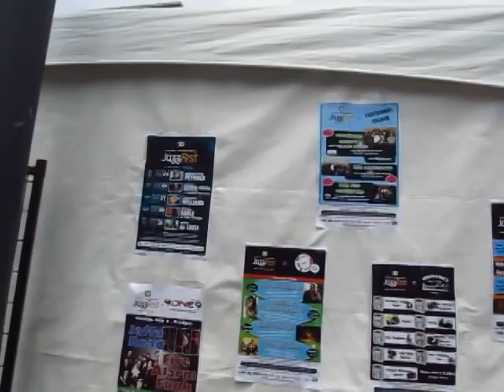2011 Victoria International Jazz Festival Deacon Blue British Columbia Canada- Phil in Vancouver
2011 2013 Victoria International Jazz Festival British Columbia Canada
Paul Wainwright  and the Thomas Kinzel Duo do a Great Version of Deacon Blue, the Jazz Fest goes till July 3